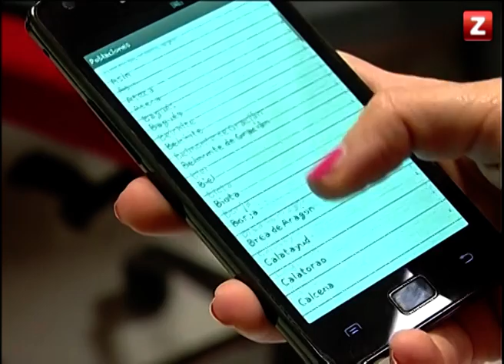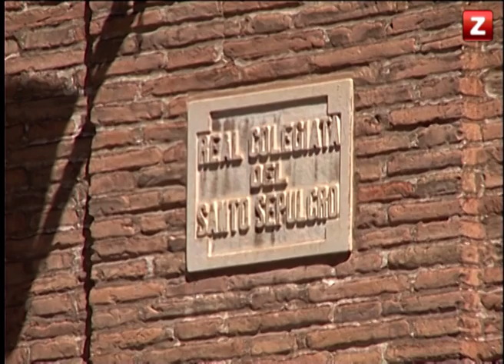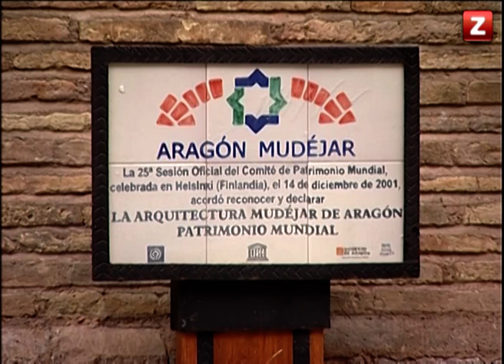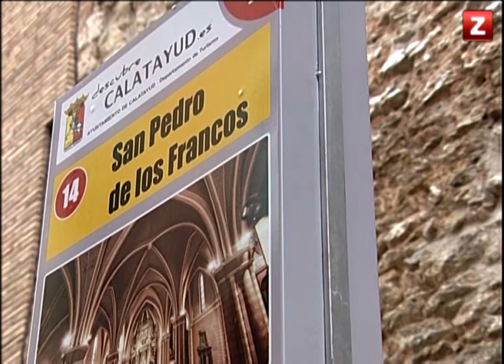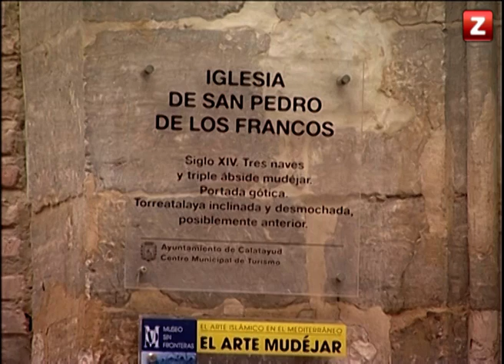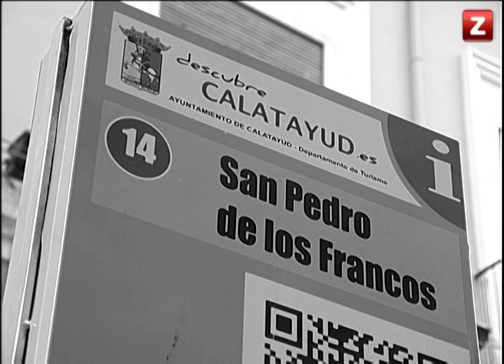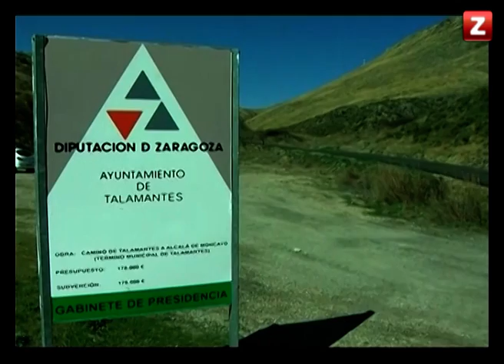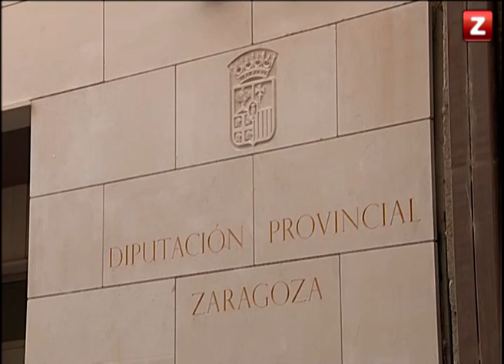CANAL ZTV - CONECTA CON LA PROVINCIA: CALATAYUD (12/03/2013)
En Conecta con la provincia Teresa Martín visita la localidad zaragozana de Calatayud. Allí descubre uno de los grandes secretos de la iglesia de San Pedro de los Francos, su órgano.